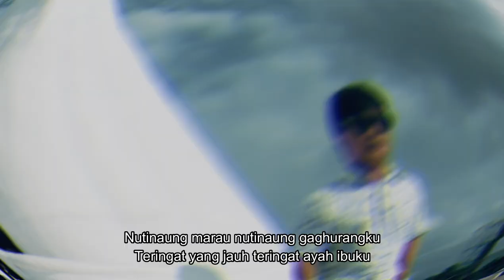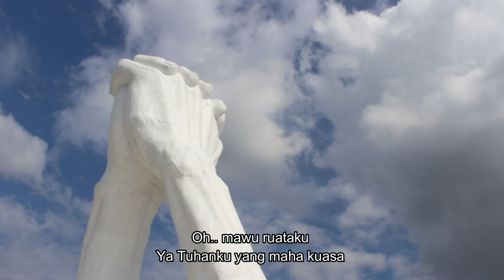Nutinaung Gaghurangku Suwanua ( Onal ) cipt, Permenas Tamaka ll STANLEYSTUDIOrec,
BAHASA DAERAH TAGULANDANG,SULUT,lagu ini Kisah nyata dimana dia meninggalkan kampung halaman  tempat dia dilahirkan orangtua yang dia sayangi begitu lama dia tinggalkan sampai dia berhasil dikota dengan perjalanan yang penuh cobaan dan rintangan dan menjadi sukses, tapi dia tidak lupa yang maha kuasa juga kampung halaman dan orantua yang dikasihi,